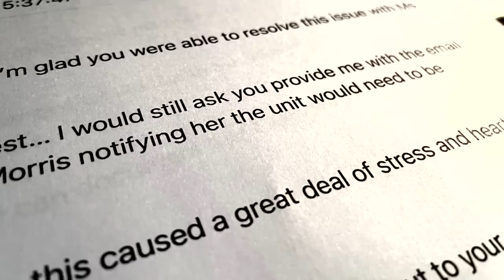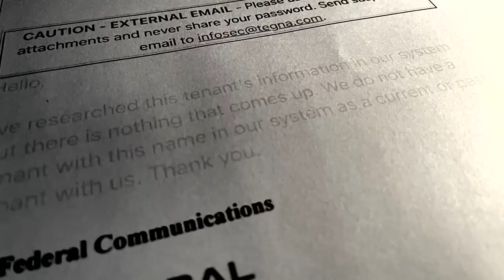Woman kicked out of storage unit despite making payments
Phyliss Morris had more stuff than space. Her home is simply not big enough to house all the items she had, so she purchased a storage unit.

“There was a lot,” Morris said.

About four years ago, Morris rented a storage space to keep all her items safe. The unit worked out perfectly at first. A couple of years ago, a new company purchased the storage facility and Morris said she was sent a new lease to sign.

Again, everything seemed to be working out fine. Morris paid her monthly rent on time and the items were kept safe. Then, last year, Morris went by her unit to pick something up.

“I was just in shock. I drove around thinking I was in the wrong row of storage facilities,” Morris said.